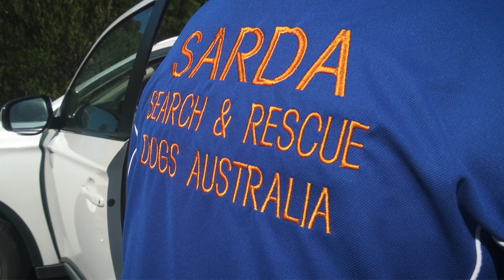How SEARCH & RESCUE Dogs are TRAINED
Join Sarah Jones as she continues her journey to meet some of the legendary working dogs across Australia.

This week we find ourselves at Crib Point at a secret training location where some top dogs are trained in search and rescue operations. Sarah gets to meet the team behind Search & Rescue Dogs Australia (otherwise known as SARDA) as well as meeting some of their four-legged heroes.

They're working "Ca-Nine to Five" - Dog Jobs focuses on the different types of dogs who perform a job of significance, brightening the lives of the people and environment that surrounds them.

Did somebody say wholesome?!

Airing on C31 Melbourne and elsewhere across Australia in 2021.